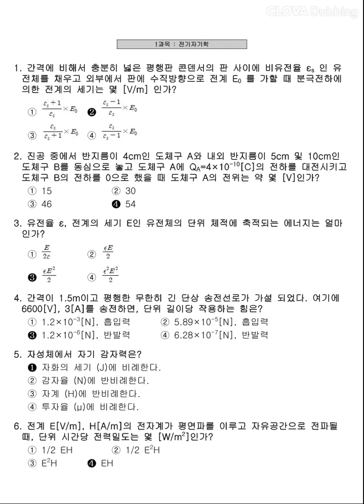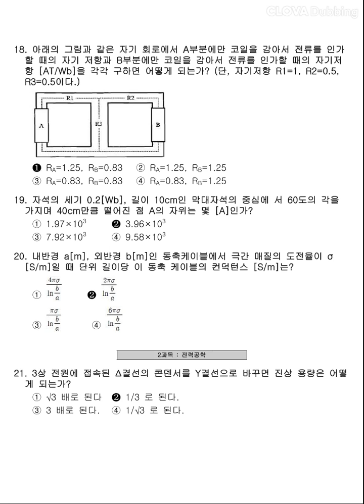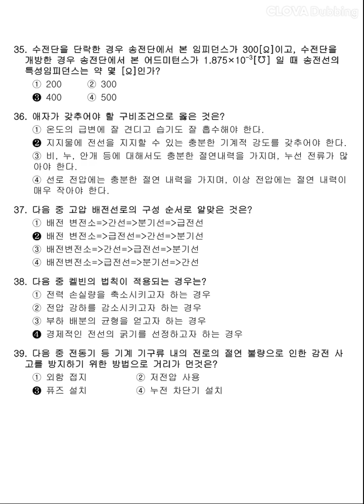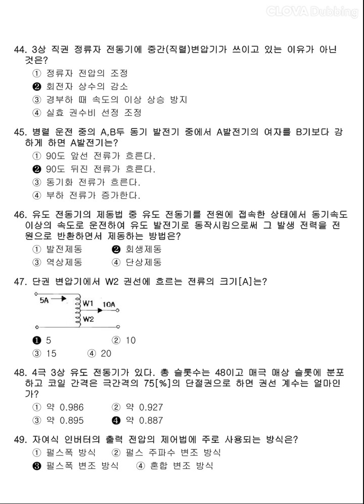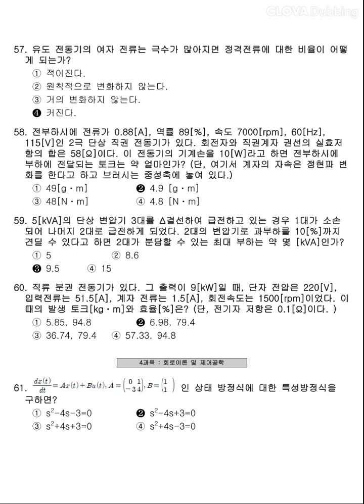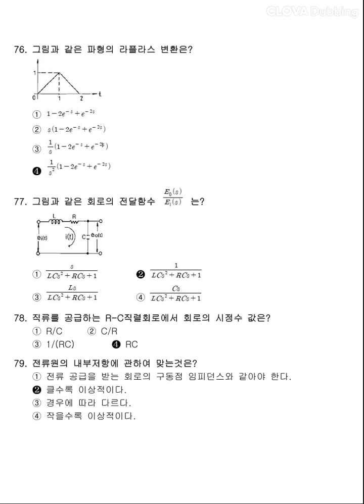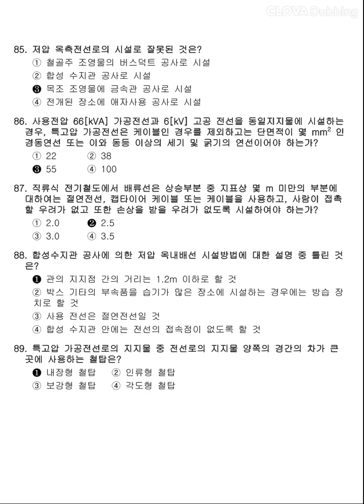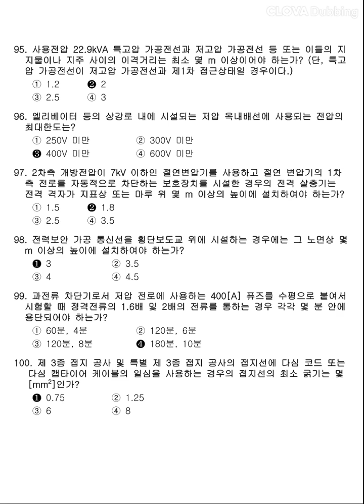12시간 3회독! 100%합격!! [전기기사] 2011년 2회 필기 기출문제